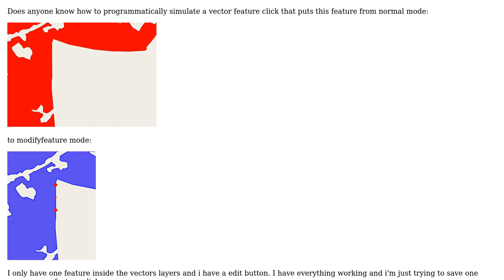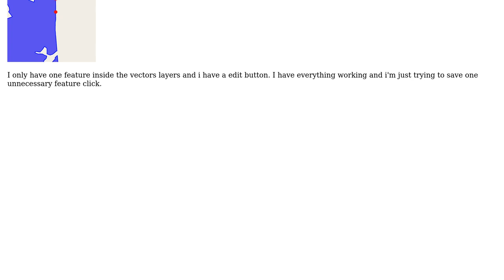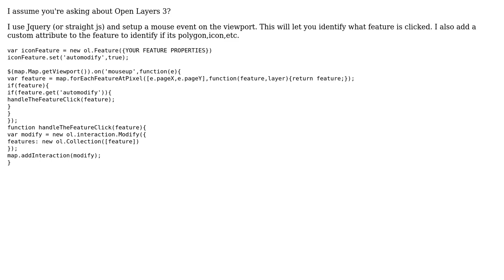GIS: OpenLayers: programmatically fire ModifyFeature event (2 Solutions!!)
GIS: OpenLayers: programmatically fire ModifyFeature event

With thanks & praise to God, and with thanks to the many people who have made this project possible! | Content (except music & images) licensed under CC BY-SA | Music | Images & others | With thanks to user Tom Ruff user Miguel Angelo Belem user Chris Tennyson and the Stack Exchange Network Trademarks are property of their respective owners. You are responsible for your own actions.